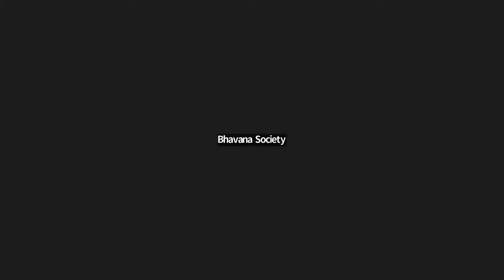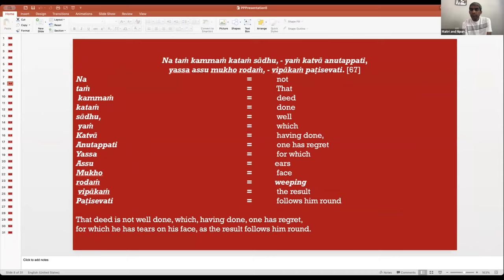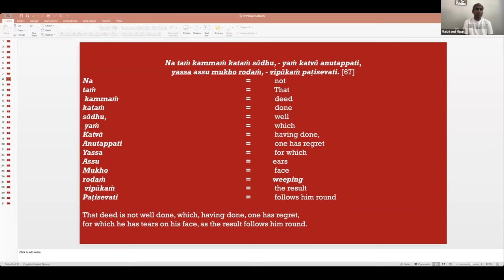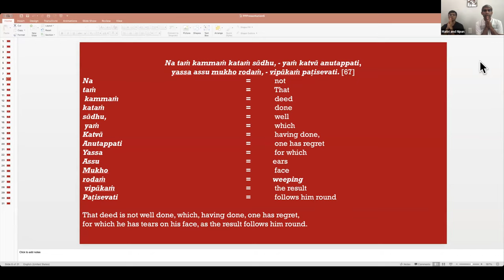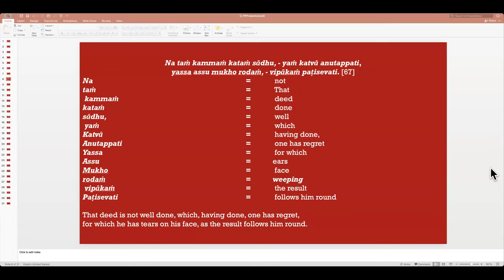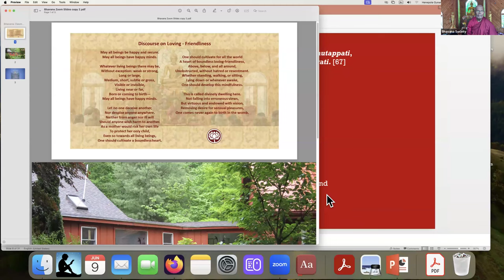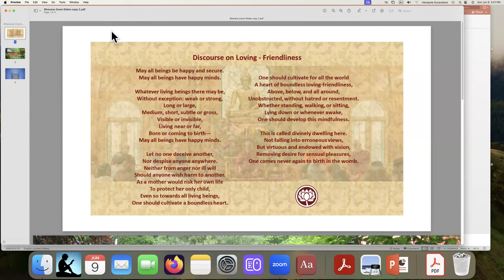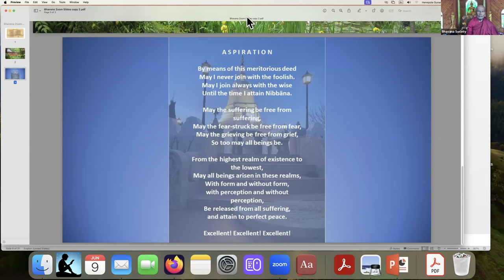9 Jun 2024 Pali class with Bhante G